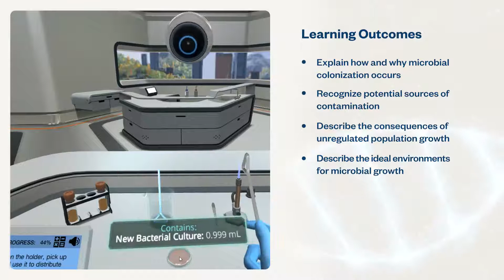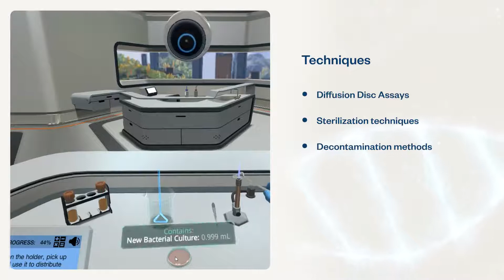Control of Microbial Growth: Explore decontamination and selective toxicity | Virtual Lab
A dental patient’s recurrent infection is becoming dangerously septic. Your task is to investigate the cause using diffusion disc assays and prevent further cases by exploring sterilization, decontamination & selectively toxic infection control methods.

About Labster Inc.

Labster develops interactive virtual labs and training simulations designed to deepen learning, increase accessibility, and reinforce the connection between science and the real world. Join 3,000 institutions around the world, and find the best simulations for your academic curriculum